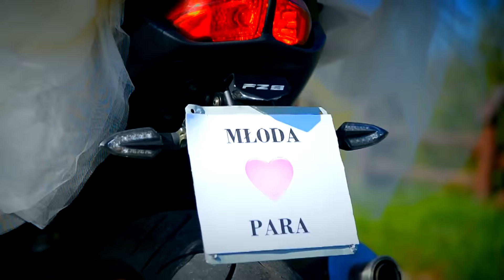Trailer trailera wesela :)